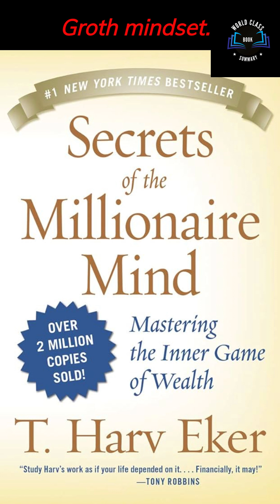Our financial success is intricately linked to our ingrained thought and behavioral patterns.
Changing our level of prosperity requires a conscious recognition of these patterns, active adoption of a new mindset, and the cultivation of "millionaire thinking."